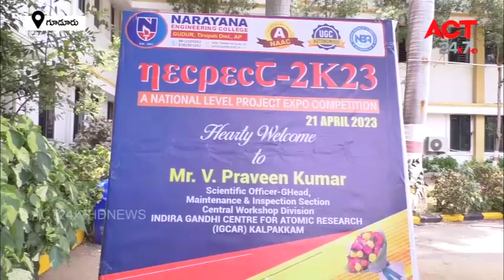project expo NECPECT2K23